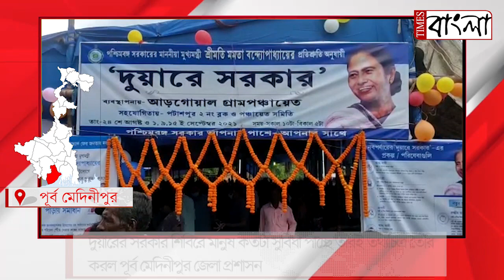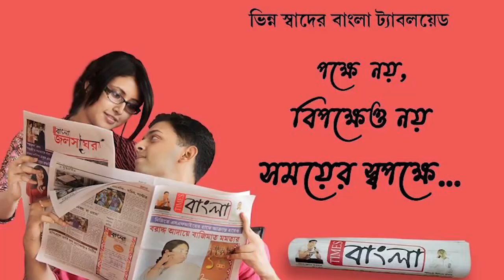দুয়ারের সরকার শিবিরে মানুষ কতটা সুবিধা পাচ্ছে তারই তথ্যচিত্র তৈরি করল পূর্ব মেদিনীপুর জেলা প্রশাসন